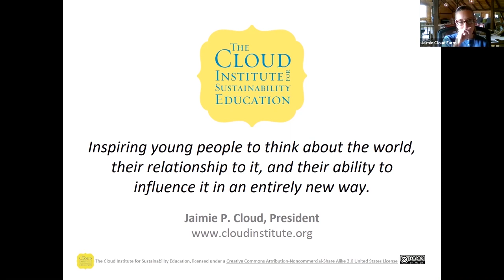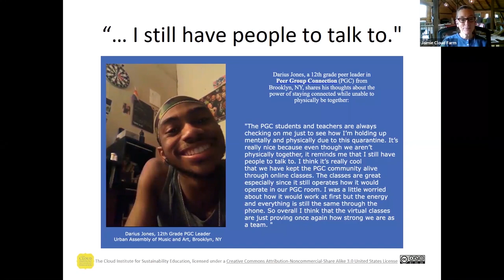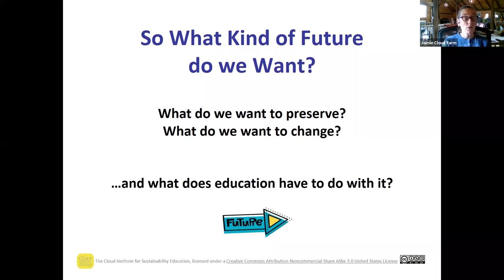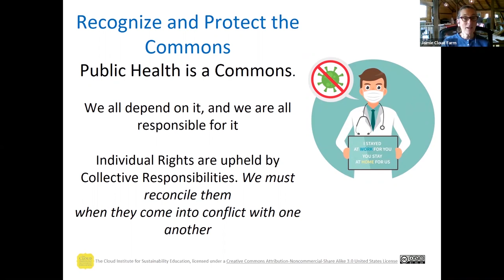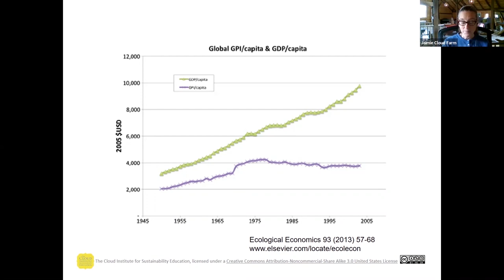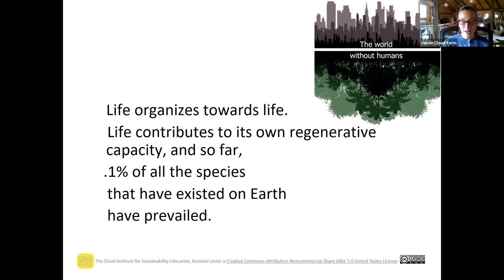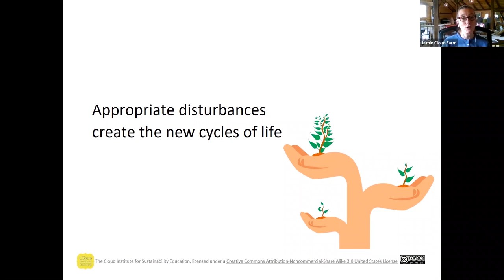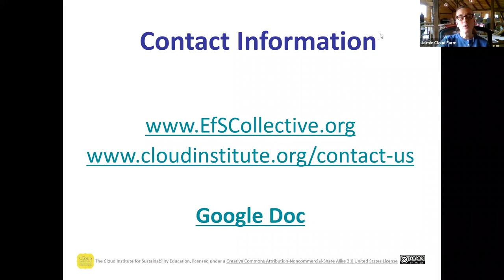Webinar | Education for Sustainability at Home, Work and at School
What perspectives are needed to weather our current social climate? What knowledge, skills, attitudes and habits of mind do we need to instill in young people to prepare them for tomorrow? How do successful leaders manage remote teams and achieve goals during times of change and uncertainty? What role will vision, imagination, and intention play in creating a future that is vibrant, resilient and thriving? We will explore these ideas and more in this free webinar series.

Jaimie P. Cloud
The Cloud Institute for Sustainability Education